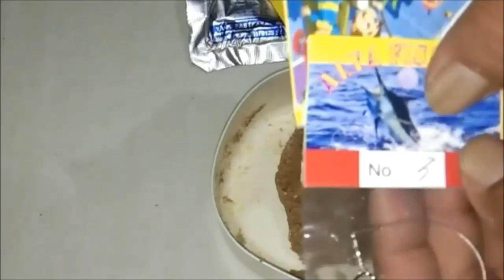Ikan Bawal Tak Kan Menolak Jika Bertemu Dengan Umpan Ini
Umpan yang sangat Mudah Pembuatannya jangan ragu untuk mencoba semoga umpan bawal ini bermanfaat buat kita semua yang hobi di dunia pemancingan salam mancing mania